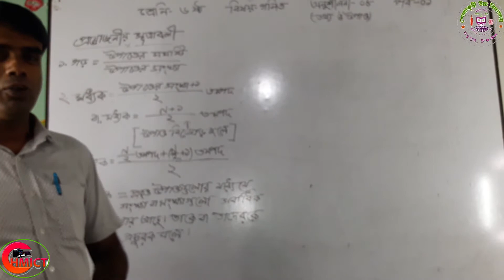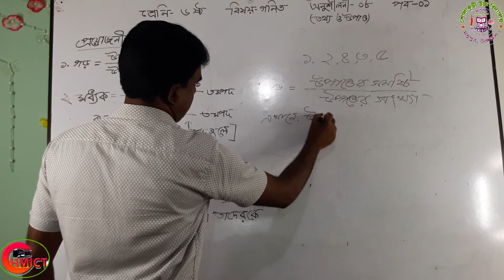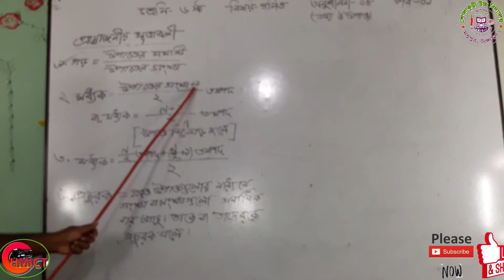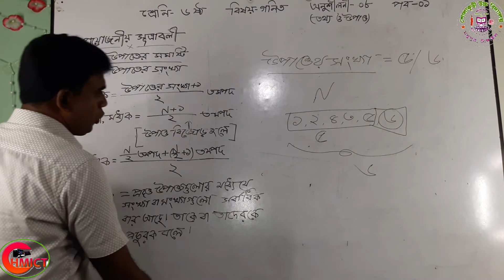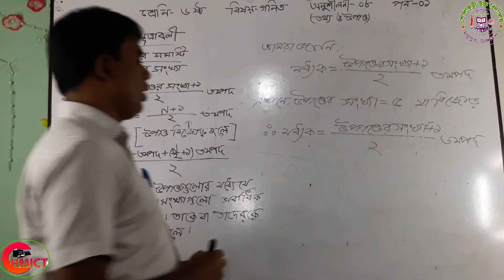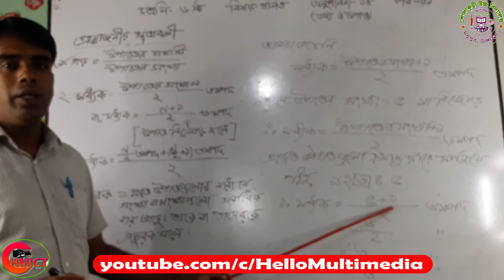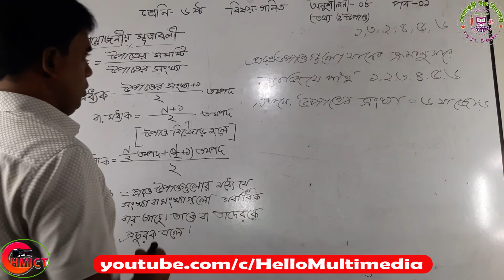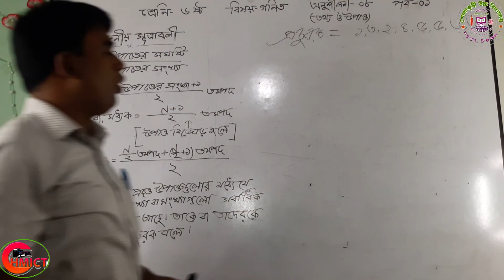Online Class, Sholakuri High School, Class 6, Subject Math, Md. Sohel Arman. 1st Episode.HMICT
করোনা মোকাবেলায় দেশের এই মহাসংকটে শোলাকুড়ী উচ্চ বিদ্যালয়ের উদ্যোগে অনলাইন ক্লাশের সু-ব্যাবস্থা করা হয়েছে । অনলাইন ক্লাশ করার জন্য প্রিয় শিক্ষার্থীদের আহবান করা যাচ্ছে। সম্মানিত অভিভাবক বৃন্দদের প্রতি অনুরোধ, দেশের এই ক্রান্তিকালে আপনার সন্তান শিক্ষা থেকে পিছিয়ে না পড়ে তার জন্য চোখ রাখুন Hello Multimedia তে। ঘরে থাকুন নিরাপদে থাকুন
শোলাকুড়ী, মধুপুর, টাঙ্গাইল।